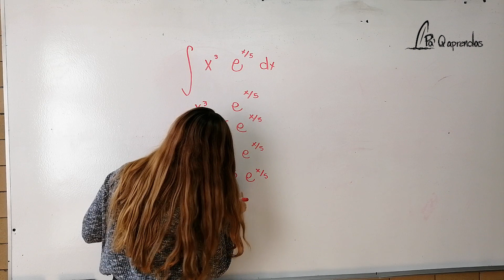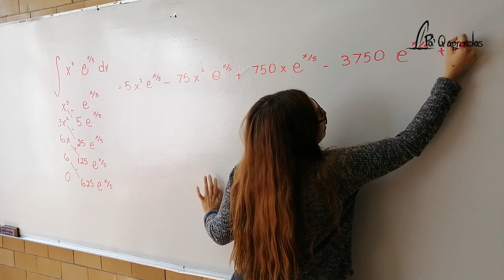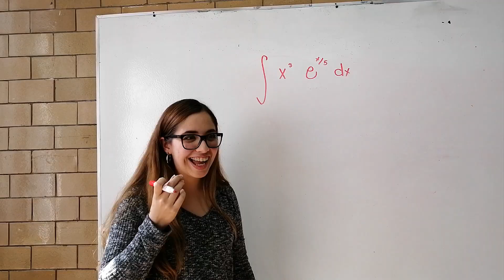Integral por partes, tabulador 3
Integral por partes mediante el método tabulador.